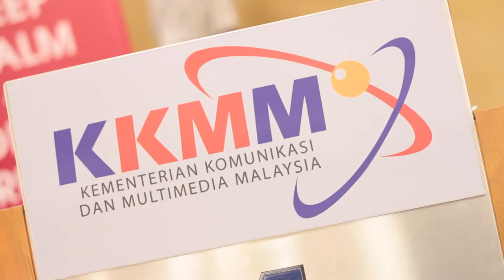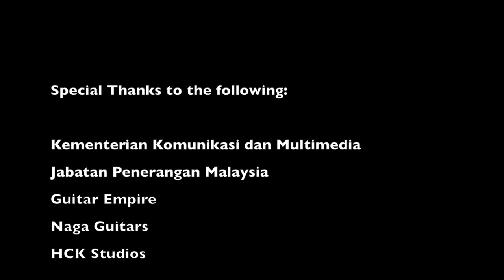Music Malaysia-Andres Godoy KKMM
All instruments played by Eizaz Azhar
Mama Treble Clef Studio and ER Studios

Recorded in ER Studios. Camera & lighting by Ray Lee. Mixed, mastered and edited by Eizaz Azhar. Engineered by Eizaz Azhar. Arranged and performed by Eizaz Azhar. For best listening results play video on large external speakers or a good pair of headphones as laptop speakers are unable to reproduce many of the frequencies.

Mama Treble Clef Studio & ER Studios are located at:
Lot 3015, 3rd Floor, Endah Parade, Sri Petaling, 57000 Kuala Lumpur MALAYSIA